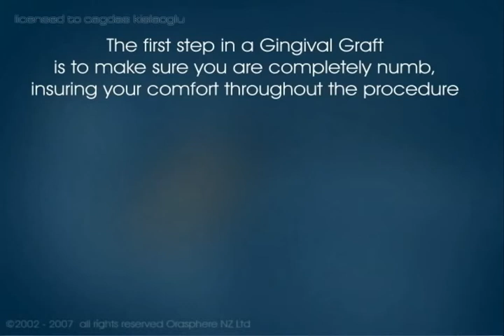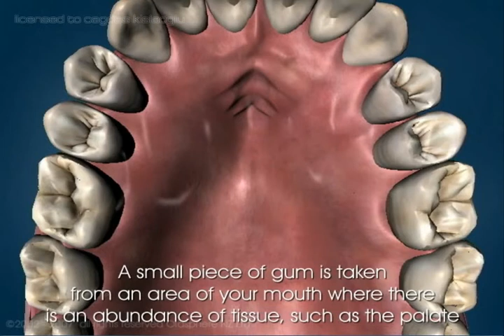Gingival Grafts, gum sensitivity, gum disease - videos of dental treatment